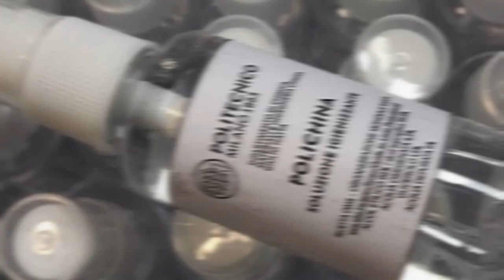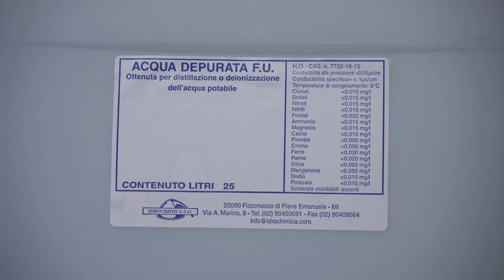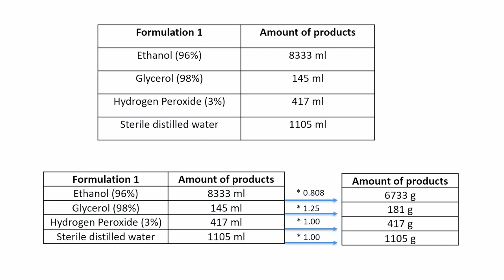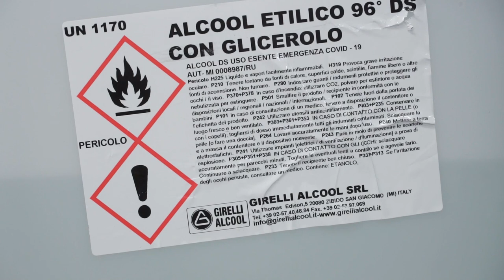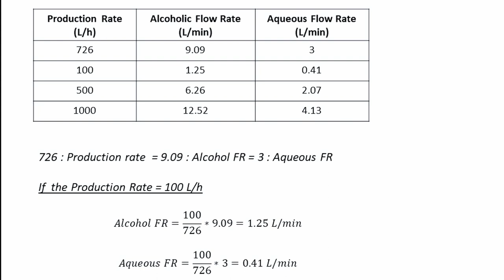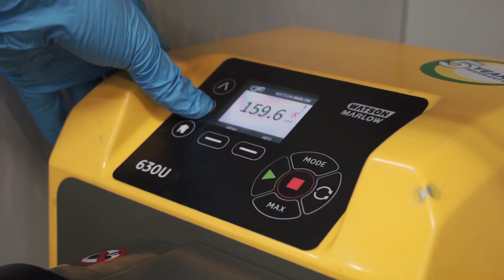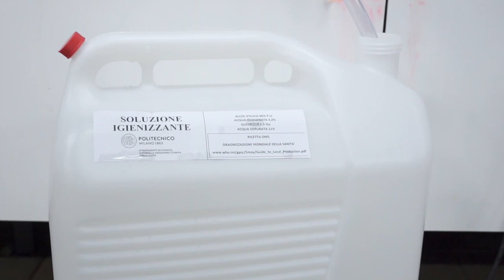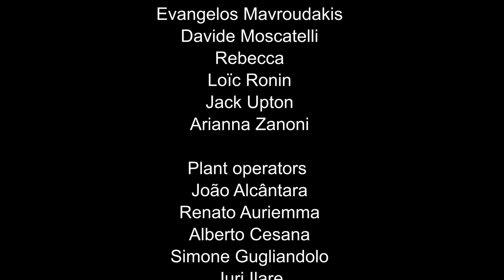Polichina - Ελληνική έκδοση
In response to the COVID-19 emergency, Politecnico di Milano is engaged in the production of “Polichina”, a sanitizing solution obtained according to the guidelines provided by the World Health Organization.

This short film by the Department of Chemistry, Materials and Chemical Engineering "Giulio Natta" is available in more than 10 languages and illustrates how to install a plant, in order to facilitate the on-site production of this solution in rural and peri-urban contexts in developing countries.